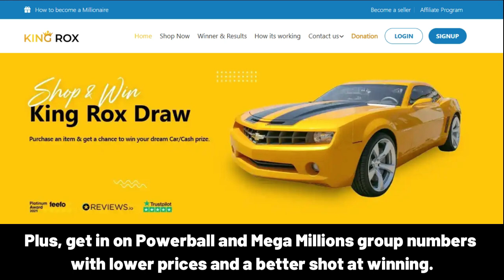MOHAMED JAMA Happy Birthday Song with Names 🌟 Happy Birthday to You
Lyrics:
"MOHAMED JAMA, Happy Birthday Song – Happy Birthday to You"

Happy Birthday, MOHAMED JAMA!
Happy Birthday to You
Happy Birthday!
Happy Birthday!